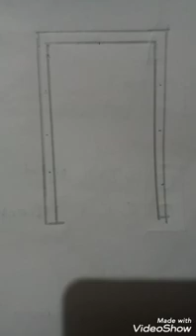Sanitizer gate introduction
sanitizer gate is useful for the personal hygiene.

ultrasonic sensor

electronic sprays